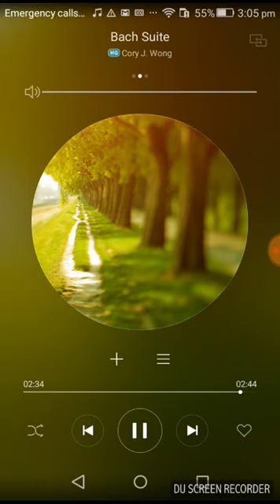Bach suite by Cony j wong